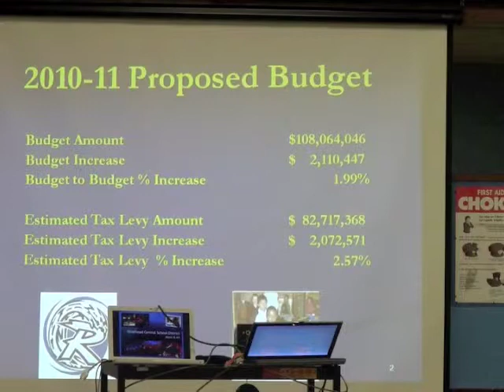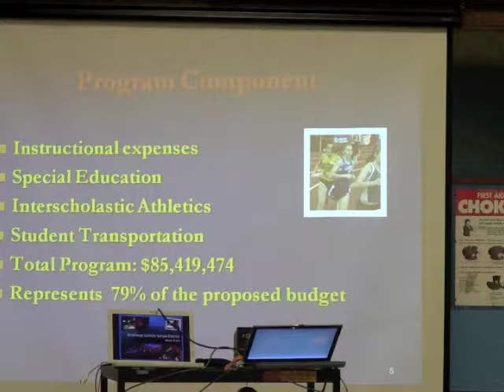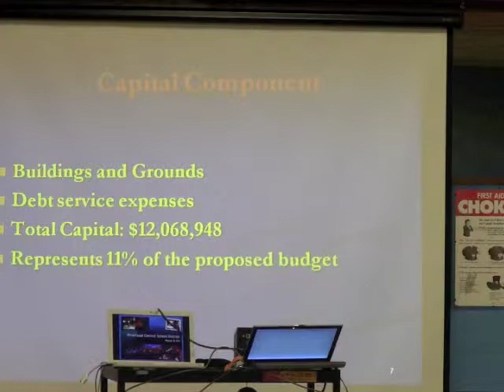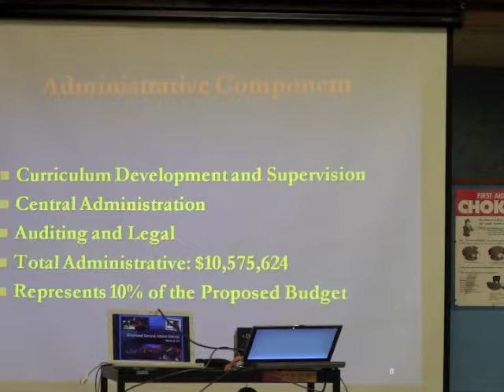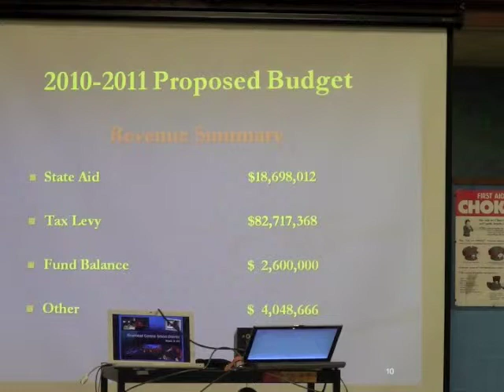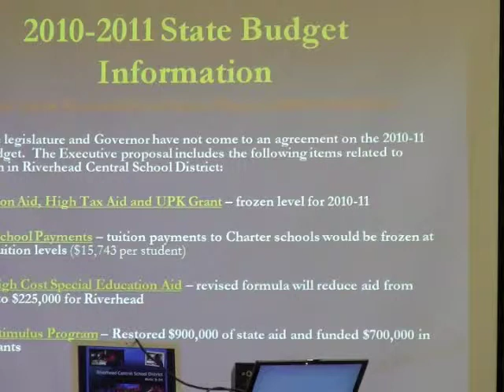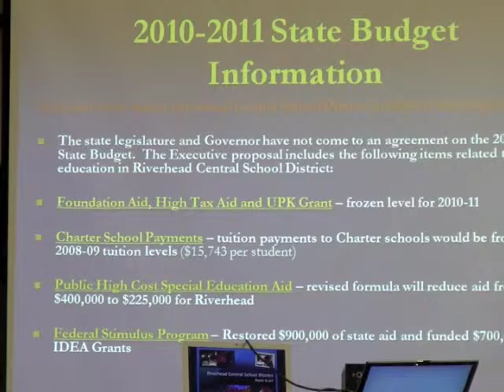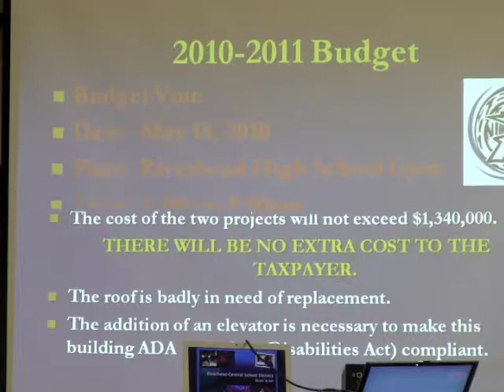School budget presentation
The proposed 2010-11 school budget presented by Riverhead School District assistant superintendent Michael Ivanoff at the school board's May 11 meeting.
The budget vote is Tuesday, May 18.